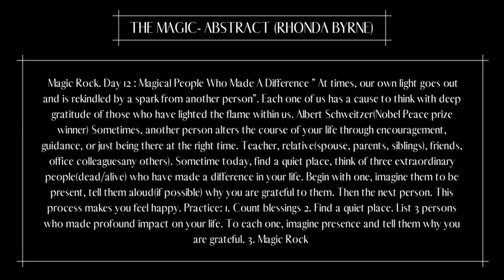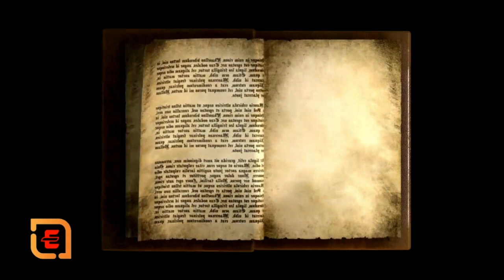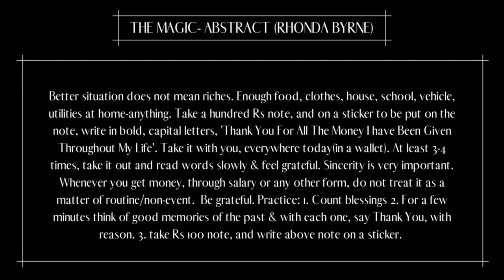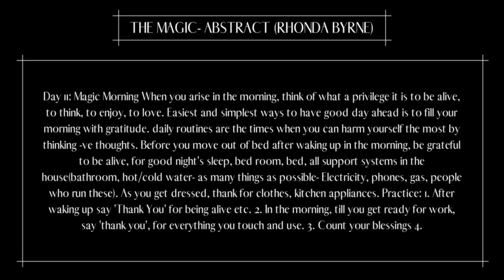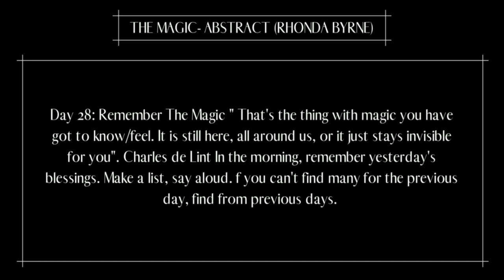The Magic-Book by Rhonda Byrne--The Magic Book Summary in Bangla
THE MAGIC- ABSTRACT (RHONDA BYRNE)
This book abstract is intended to provide just a glimpse of this wonderful book with the hope that you may like to read the original book at leisure and enjoy its real beauty.With the practice of gratitude, while the challenges may come, you will know how to overcome them and learn from them.
The Magic formula:
1. Deliberately think and say ‘Thank You’.
2. More deliberate ‘Thank You’, more gratitude feeling.
3. More gratitude feeling, more abundance.

Gratitude must become a way of life, must impregnate our cells & subconscious mind. Out of 28 days of Gratitude Practice, 1st 12 days are for gratitude for what you have now & in the past. Next ten days are desires & dreams. The last six are for higher level(help others, dissolve problems, improve –ve situation). You can follow 28 day practice or choose one practice that is important for 3 days in a row, or everyday for a week. After 28 days, use particular one for special need. Your job is to wish. ‘How’ is not your job. Strong Request: Find time to maintain a list of your dreams throughout life. List small, big, what you want now, after a day, week, month, an year. You can categorize them as follows.

1. Health & body 2. Career/work 3. Money 4. Relationships 5. Personal Desires 6. Material things
 Day 1 ; Count Your Blessings “better to count blessings than to lose blessings to counting your troubles”. 1 st thing in the morning, ‘Count your blessings’. Write down anywhere. List 10 blessings you are grateful for. Degree of feeling is important. Start from the 1st on the list, Read out loud/or in mind, why you are grateful. At the end, say 3 times ‘thank You’ with feeling. Then move on to the next.
Gratitude subjects: God and Guru, Universe and earth, Nature, plants, animals, people, Health and body, work, money, relationships, passion, happiness, love, life, home, material good Day 2; Magic Rock Find a rock/stone-small to fit in the palm, smooth. Put where you can see it –near bed. Before sleep, hold rock in closed palm, think of the best thing that happened in the day with reason, & say with feeling ‘thank You’.

Day 3: Magical relationships People with gratitude have better relationships in family, with friends, in office, outside. For one complaint about others, find ten compliments for a good relationship. VIMP- Being grateful for people just as they are. Makes stronger relationships. Choose three of the closest relationships to be grateful for. You may include God/Guru, parents, spouse, children, siblings, friends, mentors/teachers, colleagues. Any relation. Have a photo of each one. Hold it in hand & think of things you are most grateful for- Best qualities or important act that helped you. Think 5 things you are grateful for. Look at the photo, say Thank You & the reason for each of the five things. Day 3 Practice: 1. Count blessings. 2. Magical relationship exercise- 3person-5 reasons 3. Magic rockbest thing today.

Day 4: magical Health. Thank you for everything in the body-list Write on a card in bold letters- ‘The Gift of Health is Keeping me Alive’. Put it where you will see it often . Read slowly, one word at a time- many times & feel grateful- Min 4 times Day 5: Magic Money If you have lack of money, worry, envy, jealousy, disappointment, discouragement, doubts, fear, keep it more away. Same with health, relationships-everything. Complaints, arguments, frustration, criticism of the cost, rich also keep it away. feeling grateful for whatever little we have is the key for improvement anywhere.